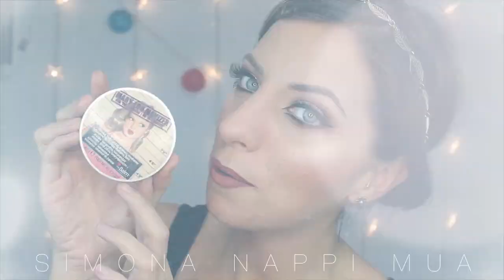TOP 10 ILLUMINANTI | Simona Nappi MUA